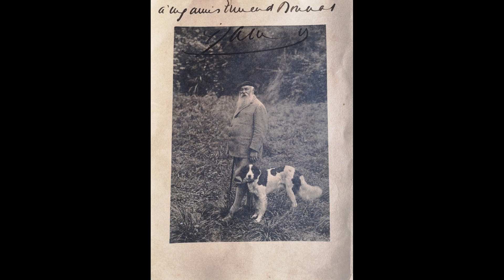Poèmes de Francis Jammes lus par François Raoul-Duval